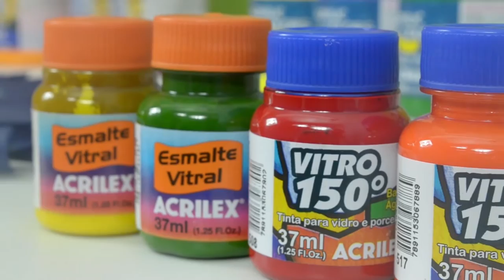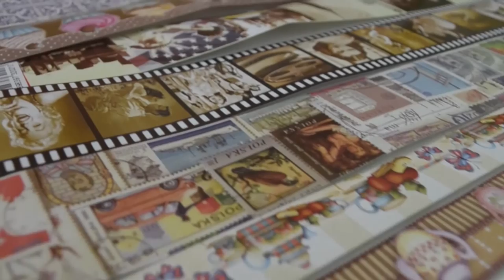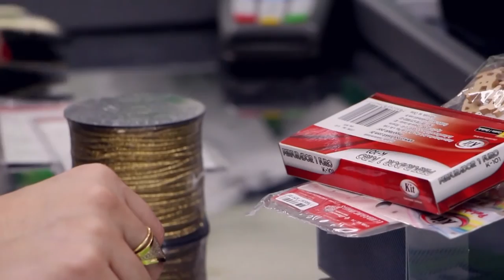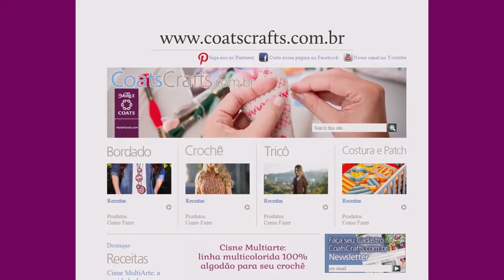Programa Artes na TV 05/12/15 - T2/E32 - Pintura em almofada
Atrações do dia:
- A professora Cátia Cristina da Acrilex, ensinará uma almofada para o natal.
- Entrevista com Amélio Luiz, gerente da loja da Caçula de São Cristóvão, falará sobre os cursos de férias que serão oferecidos na unidade.
- Entrevista com  César Vasquez, diretor-superintendente do Sebrae/Rj, falando da importância da feira do empreendedor para o artesão.